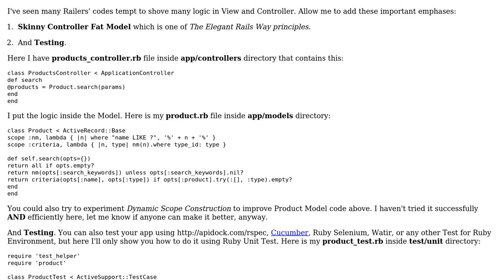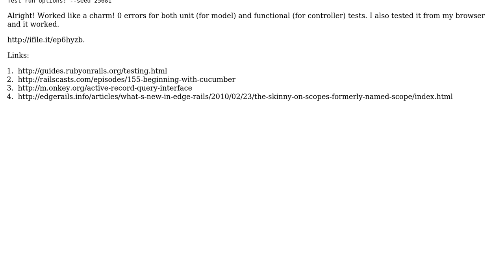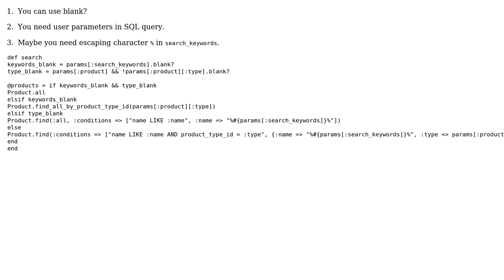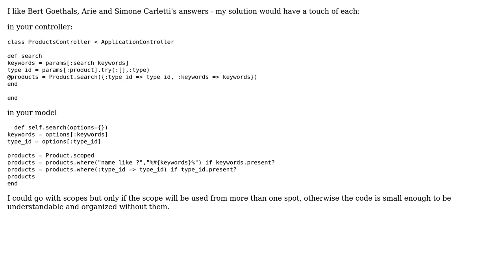Code Review: Search for products based on criteria (5 Solutions!!)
Code Review: Search for products based on criteria

With thanks & praise to God, and with thanks to the many people who have made this project possible! | Content (except music & images) licensed under CC BY-SA | Music | Images & others | With thanks to user user600115 user Simone Carletti user Jamal user Gal user Bert Goethals user Arie user andrykonchin and the Stack Exchange Network Trademarks are property of their respective owners. You are responsible for your own actions.